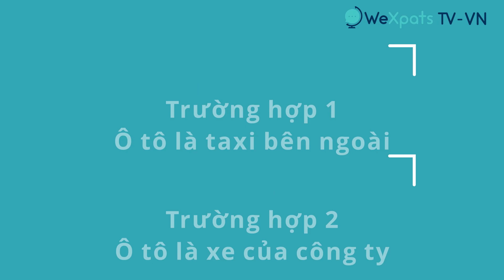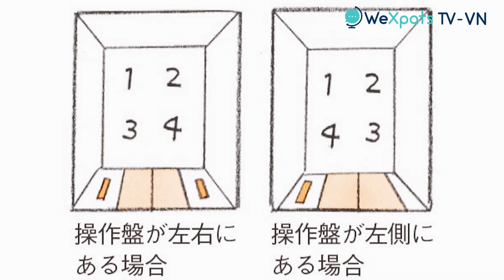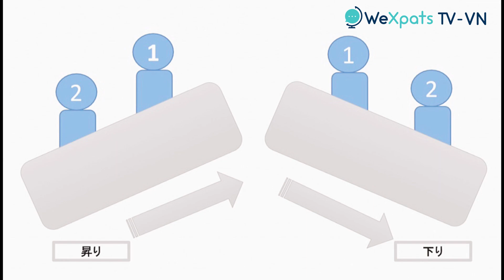Văn hóa ứng xử trong công ty Nhật | WeXpats TV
Vậy là một mùa hoa anh đào nữa lại về.Cũng là mùa nhập công ty của các bạn sinh viên mới ra trường ở Nhật.Dù bạn là sinh viên của các trường Senmon hay Đại học,nếu bạn đang ở Nhật, tất cả các bạn phải hoàn thành hoạt động xin việc của mình trước tháng 4 hàng năm.Kể từ ngày 1/4, tất cả các bạn sẽ phải vào công ty để bắt đầu công việc của mình.Hôm nay, trong video này, với tư cách là một người mới vào công ty chúng mình sẽ truyền tải cho các bạn tất cả những điều đó.Hi vọng sẽ nhận được sự đón xem của các bạn.

WeXpats - Kênh thông tin tổng hợp đa ngôn ngữ dành cho người nước ngoài muốn học tập và làm việc tại Nhật.
Để tất cả mọi người trên thế giới có thể an tâm sống và làm việc tại đây, WeXpats chúng tôi liên tục truyền tải những tin tức đa phương liên quan đến nước Nhật ở mọi lúc, mọi nơi.

Trang tìm kiếm việc làm dành cho người nước ngoài lớn nhất tại Nhật, dễ dàng tìm kiếm được công viêc mong muốn bằng ngôn ngữ tiếng Việt.

Cộng đồng hỏi - đáp, giải đáp mọi thắc mắc liên quan đến Nhật Bản. Đăng kí thành viên và đặt câu hỏi ngay thôi !

Trang ký sự tổng hợp các bài viết về nước Nhật, có thể đọc bằng ngôn ngữ mẹ đẻ.
Tác giả người Việt đang sống tại Nhật sẽ gửi tới các bạn những thông tin hữu ích liên quan tới du học, xin việc cũng như cuộc sống tại Nhật.

Tác giả người Việt Nam đang sống tại Nhật sẽ gửi tới các bạn những thông tin hữu ích như tiếng Nhật, tin tức mới nhất, nhanh nhất cũng như kiến thức xã hội

Nhóm biên soạn WeXpats sẽ gửi tới các bạn hàng trăm nghìn tấm ảnh giới thiệu về ẩm thực và địa điểm nổi tiếng trên toàn nước Nhật. Chương trình câu đố của WeXpats hiện đang được phát sóng !